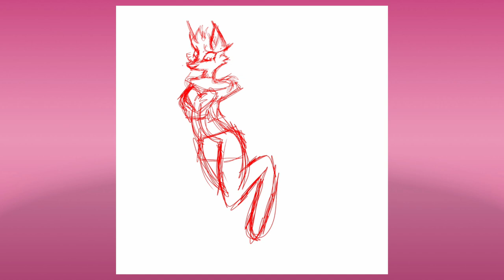Helluva Boss Queen Beelzebub fanart (Speedpaint)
Apologies for not uploading in almost half a year, I was focusing mainly on getting better at my artwork rather than uploading to YouTube.
I feel much more confident with uploading now, and plan to upload a lot more in the very near future.
I also stream sometimes with my friend @gamursnek so please drop him a sub.